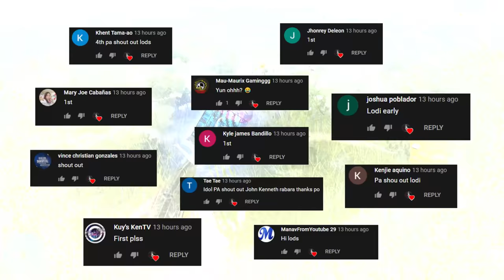SOLO SQUAD: MUNTIKAN NA! | AMONG US ROS EDITION?(ROS GAMEPLAY)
"there was an impostor i thought he was a bot but he wasn't i almost got killed hahaha"

PC SPECS:
CPU: I7-9700KF
GPU: RTX 2080 TI Asus turbo 11gb
Memory: 32 GB 3200Mhz RIPJAWS
MOTHERBOARD: MSI z390 tomahawk
500 SSD: KINGSTON
2TB HARD DRIVE DISK

►Chill background Music:
Title: think about it
Type of music: Chill Hip Hop
Mood: Relaxing